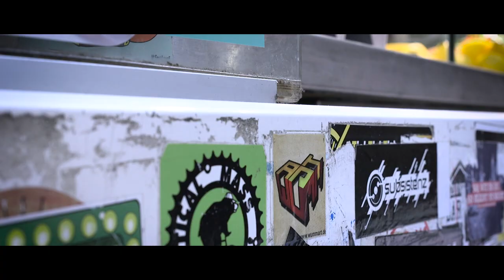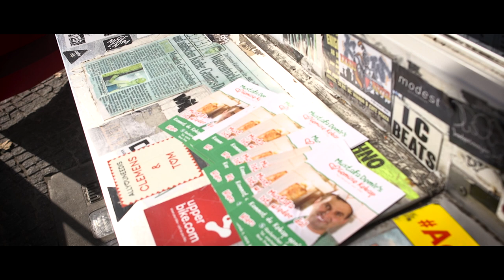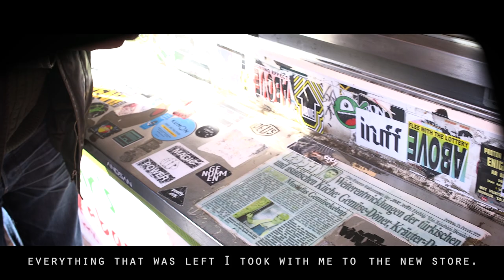Musti's Gemüse Döner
Mustafa Demir, has been a Döner Salesmen for over 35 years. In the early 70's he pioneered the fast food by adding chicken. Today he runs one of the biggest Döner chains in Berlin and is absolutely loving it! We had the chance to talk to him and have a look into his everyday life, seeing what really goes on in the Döner Life!